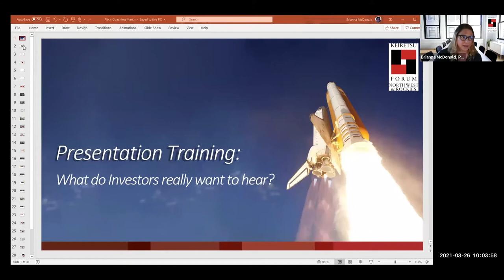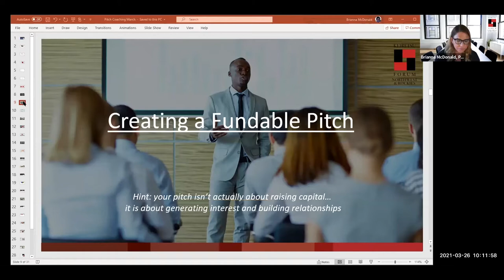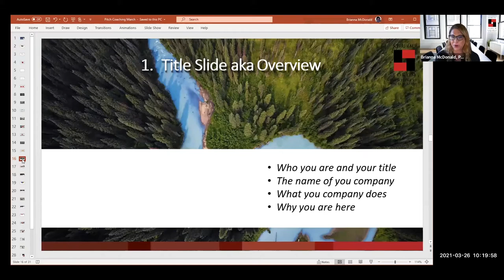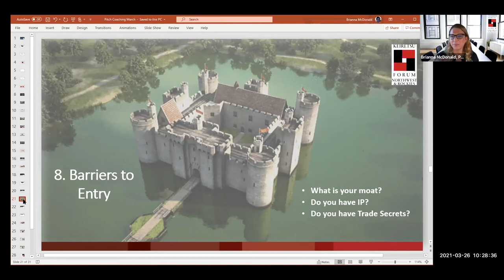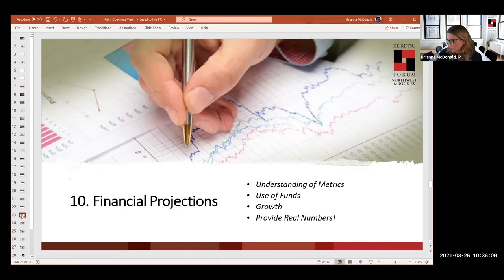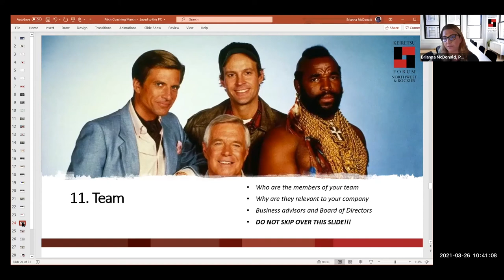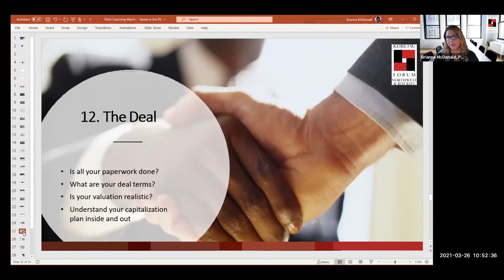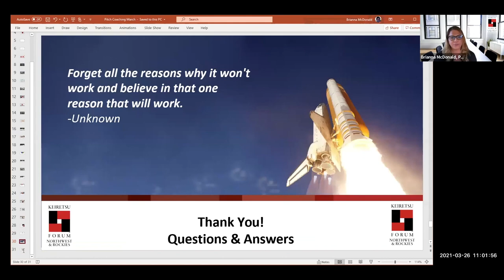Presentation Training - March 2021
What do Investors really want to hear?
BY: Brianna McDonald, Keiretsu Forum NW President

Brianna McDonald, our president will be hosting an online webinar:

Presentation Training: How to Articulate a Clear Value Proposition to Investors when Fundraising.

Topic:

Are you looking to bring in outside capital to help scale your company? Having a clear pitch that explains the value that your company brings to both the investor and the marketplace is key to being successful.

Brianna McDonald has witnessed countless company presentations over the last 14 years and has seen what works and what doesn't when raising capital. She will offer you different skills and techniques to help articulate a clear value proposition to investors when fundraising. This will to help save you time and money so you can get back to work doing what you do best; building your company.

About Brianna

Brianna currently leads as President the Northwest Region of the Keiretsu Forum investment community, the largest and most active venture investor globally, comprising over 50 chapters with over 3,000 active members investing over $75 million annually into over 180 companies.

Brianna has been an active leader and angel investor with Keiretsu Forum since its launch in Seattle in 2005 and supporting its growth to become the largest and most active group globally. She has proven specifically adept at screening companies for angel investment, coaching companies on presentation and investor relations, sales strategy execution, relationship management, and leading due diligence teams. Brianna has established a reputation for achievement in all phases of the Keiretsu process: risk management, market anticipation and response, regional/national business development, organizational development, angel investing, and overall enterprise management.

About Kerietsu Forum NW

Keiretsu Forum NW provides go-to-market funding services for startups and we are built around an angel group of over 300 investors in the Pacific Northwest. Last year our group and referrals funded 78/111 companies that presented at our forums for a total of $54M or $692K on average per company. This year we have in place a comprehensive follow-up plan with 51 strategies and best practices to advise companies on during their raise. Our purpose is to increase to 85%companies funded in 2019. We would love to have you come through our process.

Looking forward to having you with us!